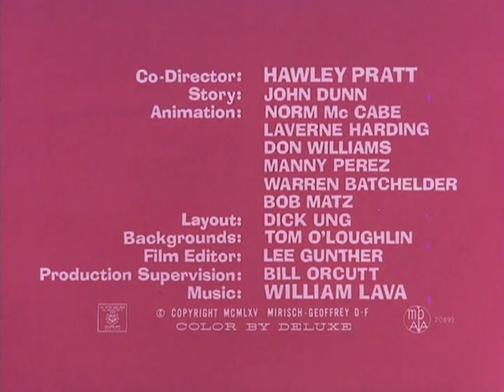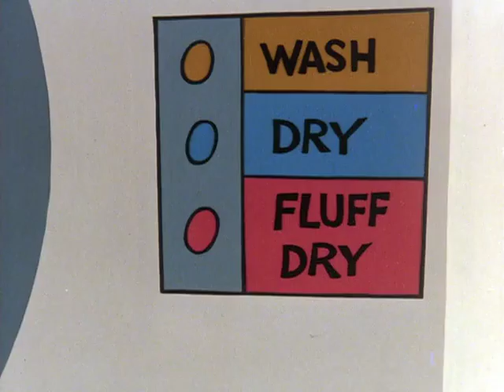003 We Give Pink Stamps